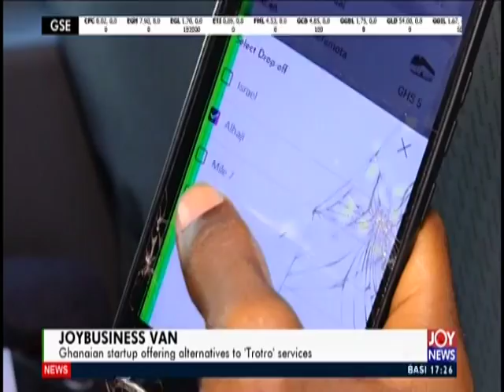Business Live on JoyNews (27-11-19)